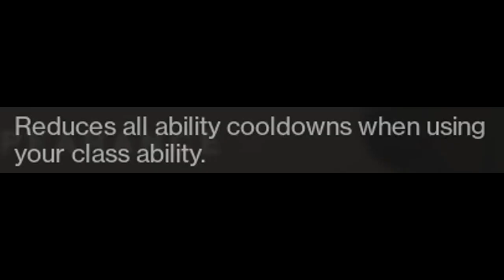Destiny 2: Dist3bution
Fair and balanced

Author's Note: This build / exploit / whatever you want to call it - has been patched/nerfed. In this week's reset, Year 2 perks no longer stack with Year 3 mod perks, meaning you can have a maximum of 2 Distribution / Dynamo stacked at once. You can still sort of run this build on your class item and get super pretty fast, but just be aware it's not quite as egregious as before.

You can also sort of run the same dodge spam build on other classes, but you do sort of need Frost-ees / Sixth Coyote and a lot of Paragon mods.

It's uh, also not as great as it sounds. You can't really pull this off in PvP and there's not really that many PvE situations where you can really put this build to maximum use. You also have to give up seasonal class item mods like Thunder Coil or Oppressive Darkness that are really strong. That said, it still deserved a fun video.